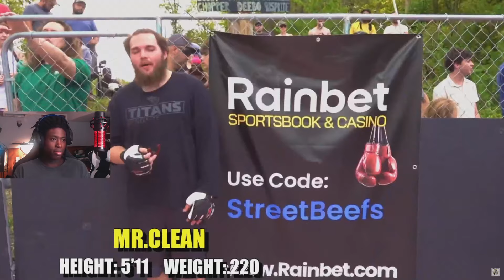Worst fight I've ever watched... | HIMBO SLICE VS MR CLEAN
If You've liked The Video Make Sure To Go Watch My Recent Skits